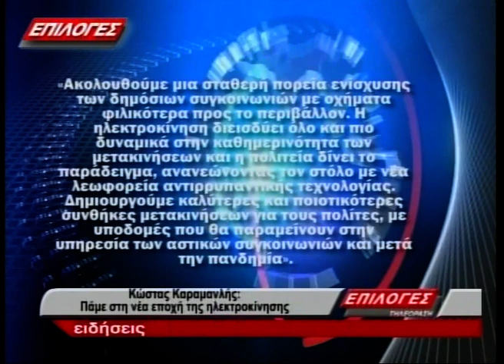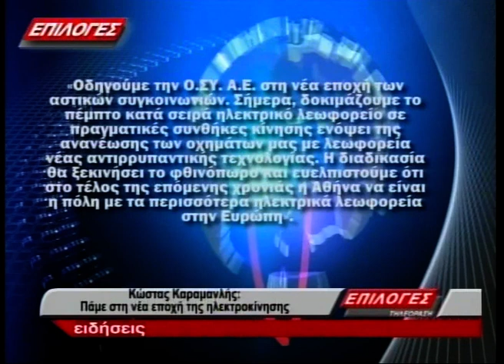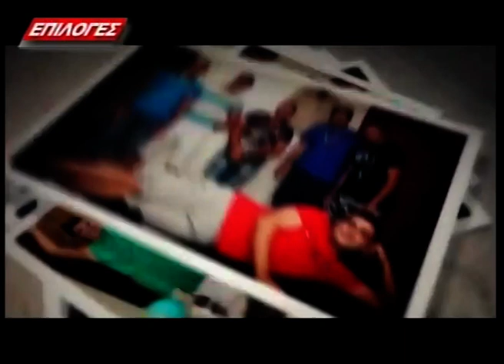ΚΕΝΤΡΙΚΟ ΔΕΛΤΙΟ ΕΙΔΗΣΕΩΝ 19 7 21